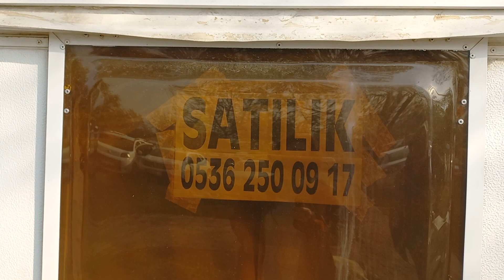KARAVANDA YAŞAM NASIL VE KARAVAN FİYATLARI NE KADAR🙈 /Karavan serisi 1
KARAVANDA YAŞAM NASIL VE KARAVAN FİYATLARI NE KADAR